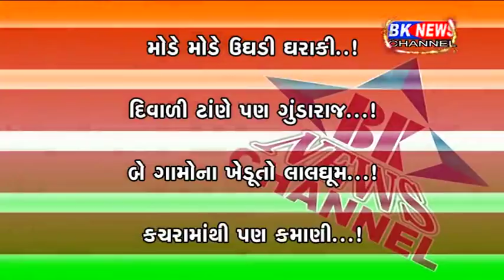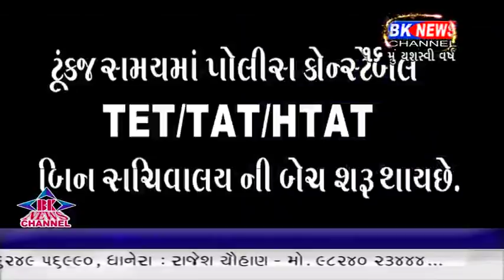18 10 2017